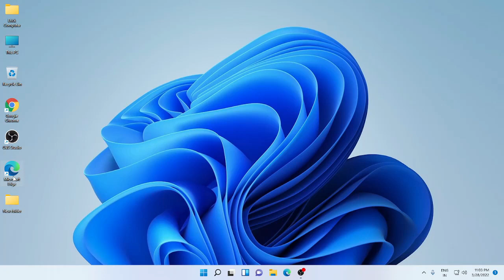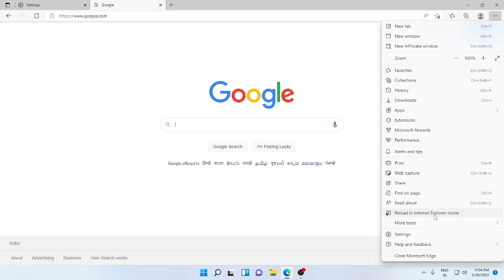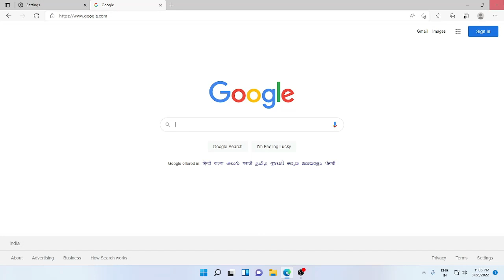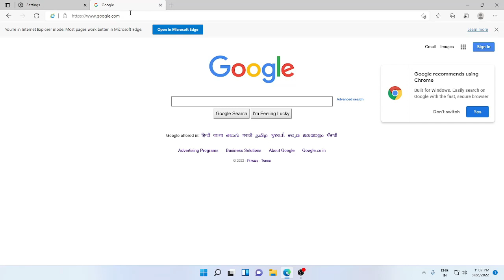Enable internet explorer in windows 11 I enable internet explorer Mode on windows 11 Hindi I 2024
Enable internet explorer in windows 11 I enable internet explorer Mode on windows 11 Hindi I 2022

We explained how to enable internet explorer mode in edge browser on windows 11 & methods for how to enable internet explorer windows 11

enable internet explorer in windows 11
how to enable internet explorer in windows 11
how to enable internet explorer mode in edge windows 11
how to enable internet explorer 11 in windows 10
how to enable java in internet explorer windows 11
how to enable internet explorer ie in windows 11
how to enable internet explorer in windows 10
enable internet explorer 11 in windows 10
how to enable internet explorer on windows 11
enable internet explorer windows 11
enable internet explorer windows 11 cmd
how to use internet explorer 11 in windows 10
how to enable internet explorer mode in windows 11
turn on internet explorer in windows 11
enable internet explorer 11 on windows 10
disable internet explorer on windows 11
enable internet explorer windows 11 powershell
how to enable internet explorer in windows 11 pro
how to enable internet explorer 11 in windows 11